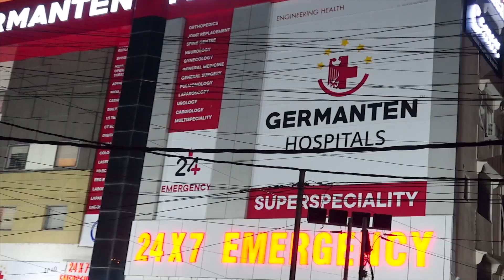Telangana newsbulletin | April 14, 2023 | IND Today